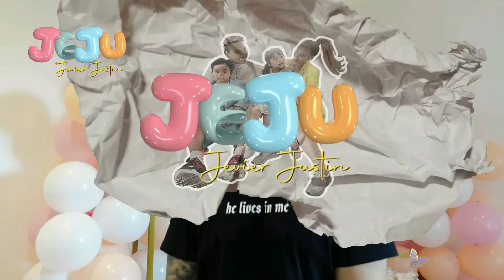SHANN'S 8TH BIRTHDAY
Hai guys, jumpa lagi, kali ini video vlog special cece berulang tahunyang ke delapan, seru banget mulai dari persiapan sampai celebratenya, so tanpa menunggu lagi, langsung saja kita nonton bareng-bareng yahh.